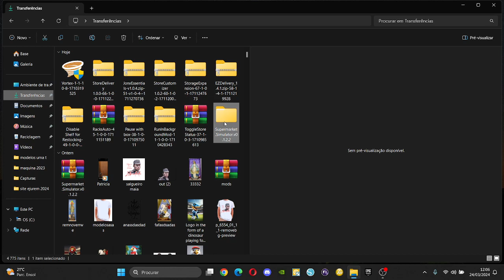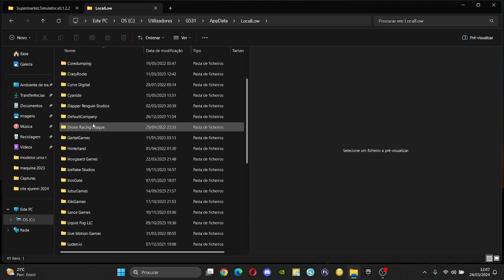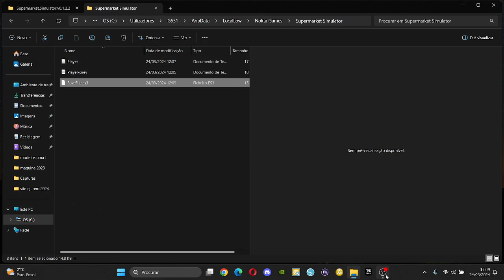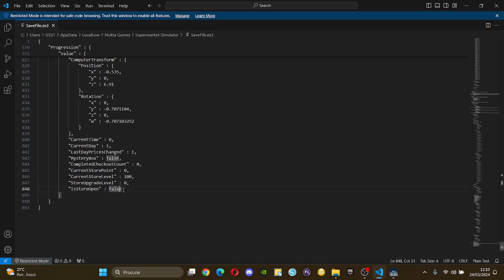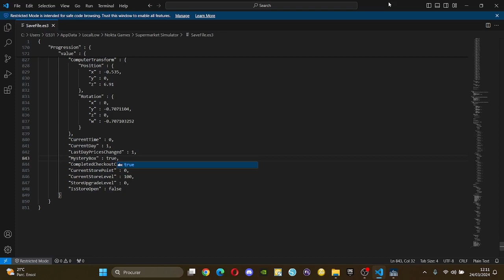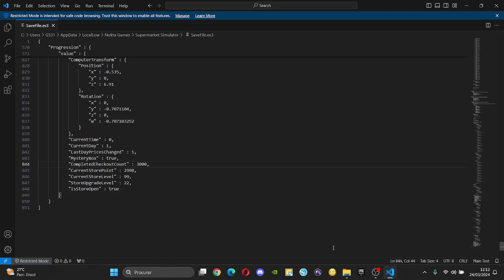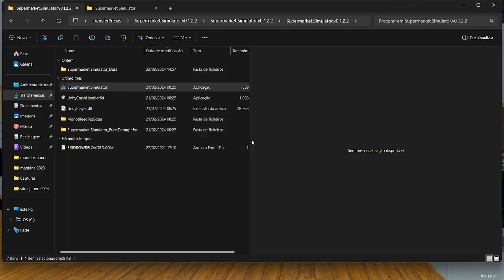Supermarket simulator Aumentar Nivel do player , Aumentar Armazem e contratar todos os Empregados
supermarket simulator Aumentar Nivel do player e Armazem e contratar todos os Empregados